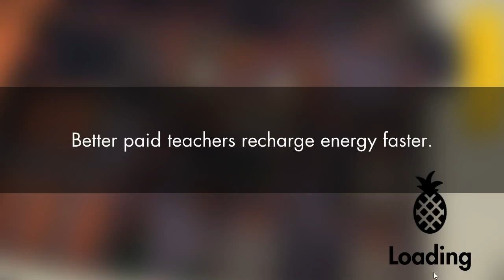No Pineapple Left Behind [PC/Steam]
***Key provided by Subaltern Games and Dietrich Online Services.***

In No Pineapple Left Behind, you have to run a school full of children. Children have lots of wants, needs, and feelings. That's a problem, because if they get don't pay attention in class and get low grades, your school loses money. However, you can turn children into pineapples. All that pineapples do is take tests and get grades. They do not have feelings and are not people, but they are much simpler to handle, and therefore much cheaper.